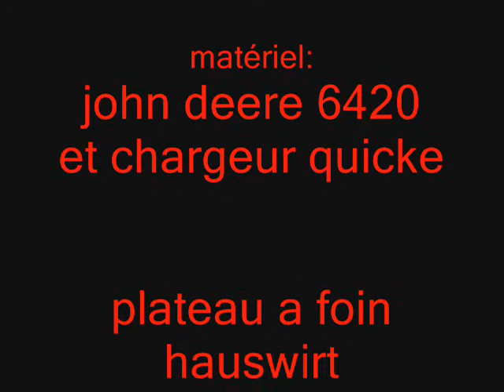montage vidéo foin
livraison de foin avec le john deere